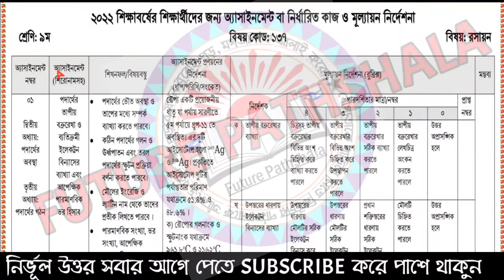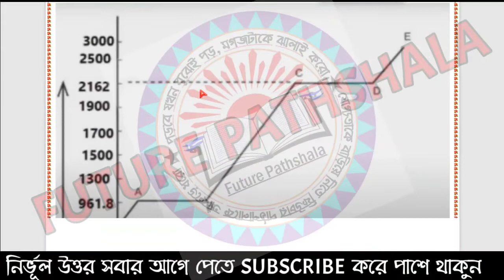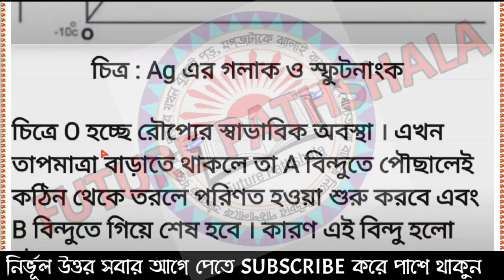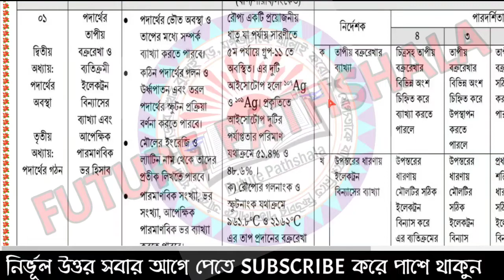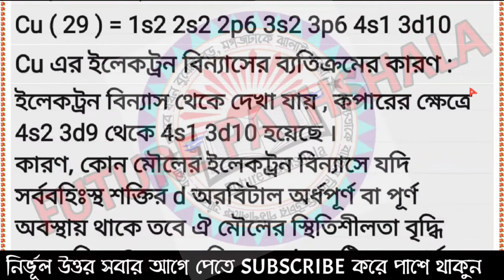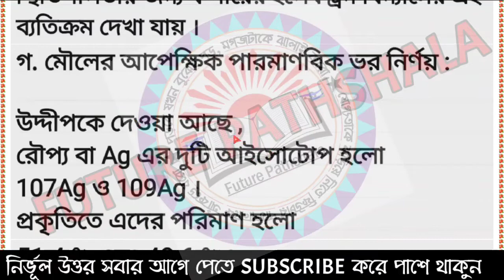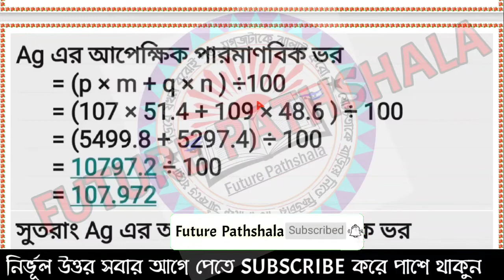Class 9 Chemistry Assignment 2022 || ৯ম শ্রেনির রসায়ন এসাইনমেন্ট ২০২২ | Class 9 assignment 3rd week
Class 9 Assignment Answer 2022 || Class 9 Assignment 3rd week Answer 2022 || ৯ম শ্রেণির এসাইনমেন্ট উত্তর ৩য় সপ্তাহ ২০২২
✓✓ ২০২২ সালের ৬ষ্ঠ - এইচ এসসি  পর্যন্ত সকল এসাইনমেন্ট এর উত্তর পত্রের প্লেলিস্ট লিংক :

৯ম শ্রেণী সকল ভিডিওর লিংক -

Class 9 Bangla Assignment Answer || ৯ম শ্রেণির বাংলা এসাইনমেন্ট ২০২২

Class 9 Chemistry Assignment Answer || ৯ম শ্রেণির রসায়ন এসাইনমেন্ট ২০২২

Class 9 Business Studies Assignment Answer || ৯ম শ্রেণির ব্যবসায় উদ্যোগ এসাইনমেন্ট ২০২২

Class 9 Geography Assignment Answer || ৯ম শ্রেণির ভূগোল ও পরিবেশ এসাইনমেন্ট ২০২২

৯ম শ্রেনির ৩য় সপ্তাহের এসাইনমেন্ট এর প্রশ্ন ২০২২ || Class 9 Assignment Answer 2022

Class 9 Assignment 2022 3rd Week || Assignment Class 9 3rd Week || Class 9 3rd Week Assignment 2022

৯ম শ্রেনির ৩য় সপ্তাহের এসাইনমেন্ট এর প্রশ্ন ২০২২ || Class 9 Assignment Answer 2022